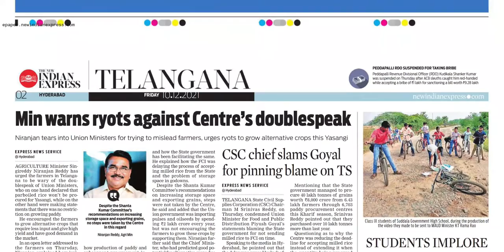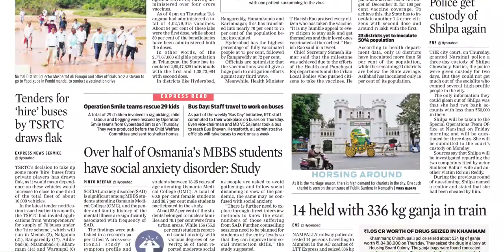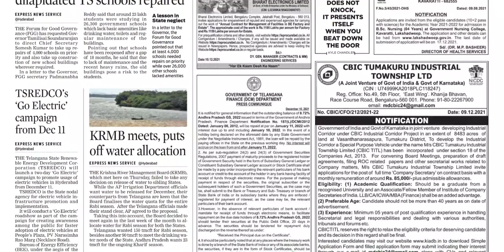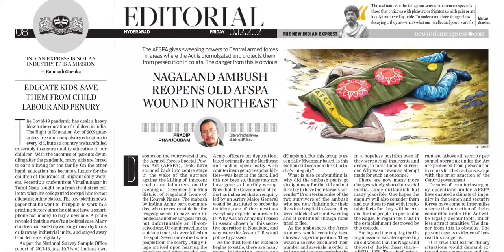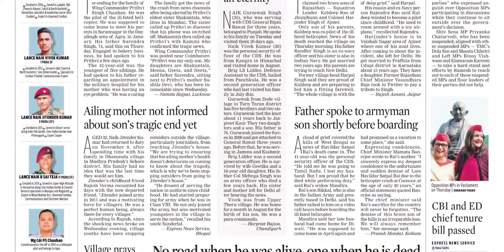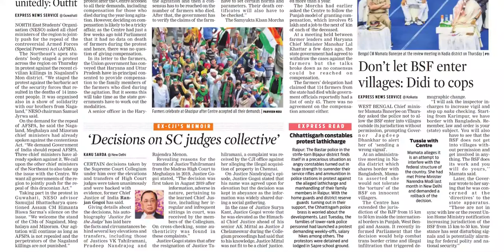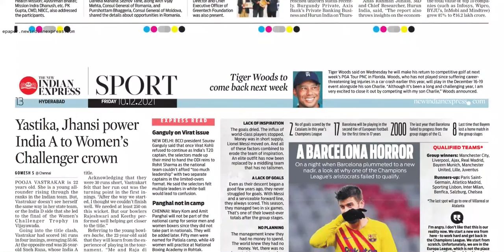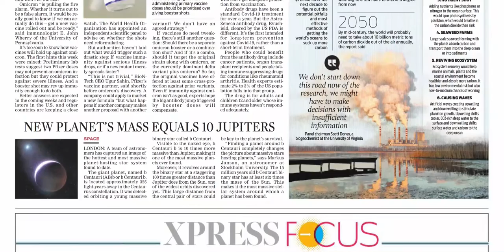THE NEW INDIAN EXPRESS TS 10 DECEMBER 2021 FRIDAY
Telangana news
Ap news
Cricket news
Sports news
Cinema news
Bussines newspaper
Crime news
Chaduvu paper
Education newspaper
Eenadu antharyaami
Antharyami eenadu
Telugu antharyaami
Apprentice jobs
Vasundara paper
Eenadu vasundara
Eenadu karimnagar
Haaybujji paper
Prathiba
Eenadu pratibha newspaper
Prathiba paper
New intiatives by politicians
Telugu news
Gk questions